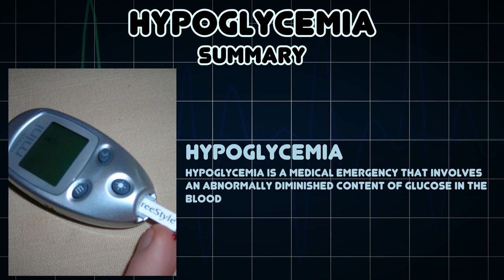Hypoglycemia (Medical Symptom)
Possible causes of Hypoglycemia (Medical Symptom)

Hypoglycemia is a medical emergency that involves an abnormally diminished content of glucose in the blood